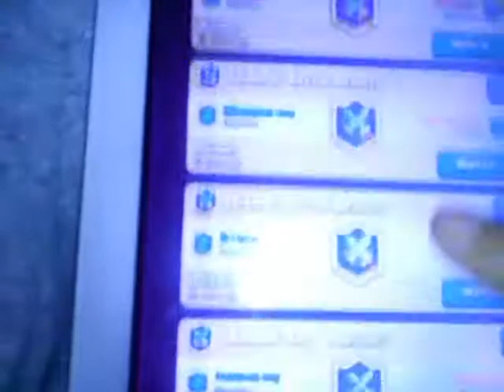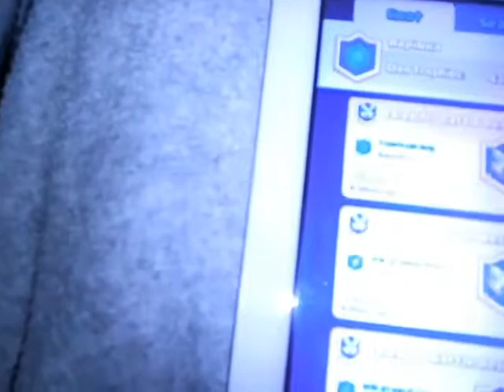Hra clash royal